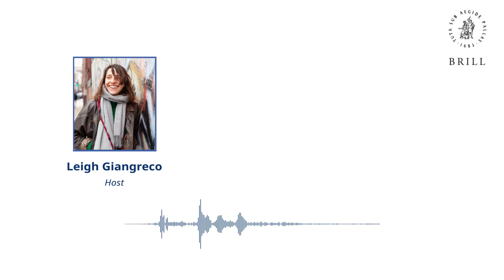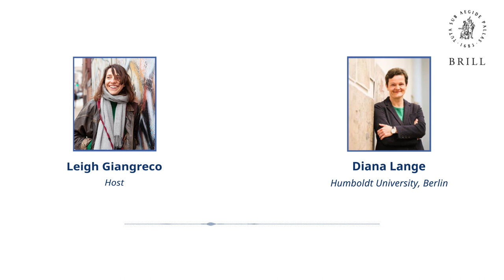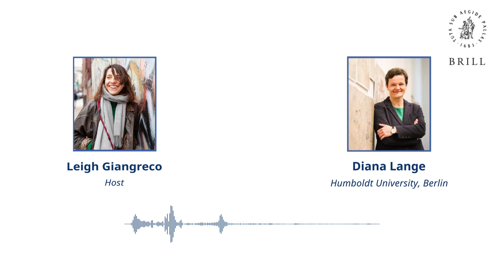Podcast: Reading a 19th Century Illustrated Map of the Himalayas, With Diana Lange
The British Library preserves a unique collection of pictorial maps and descriptions of places and cultures along the road from Lhasa to Leh. But finding the people behind this collection and decoding it have been journeys of their own.

In this podcast episode, Dr. Diana Lange of Humboldt University, Germany, opens her book "An Atlas of the Himalayas by a 19th Century Tibetan Lama: A Journey of Discovery," published in Brill’s Tibetan Studies Library

She talks about how she made these journeys, what her experiences were of travelling to the region in the modern day, and the differences between Western and Eastern art and cartography.